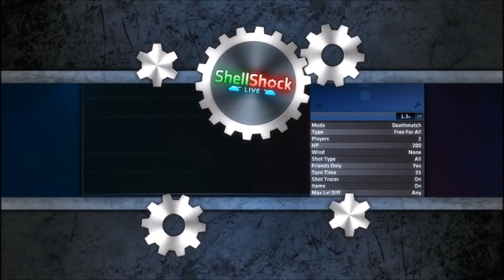ShellShock Live #1- The First Duel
ShellShock is an online game where you fight as a tank vs other people on the game. You can level up your tank and get awesome new weapons! This first battle is between me and the evil Butter123! Hopefully you all enjoy!

Help save kids by playing games! Donate through my page or start a page of your own to help a local childrens' hospital!